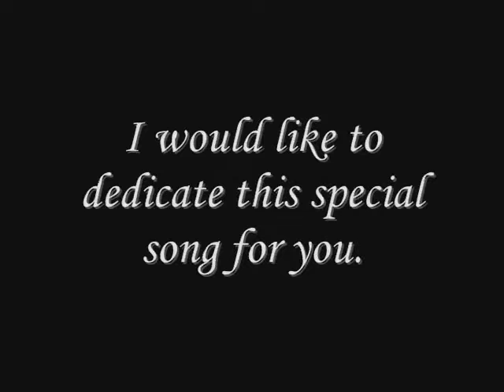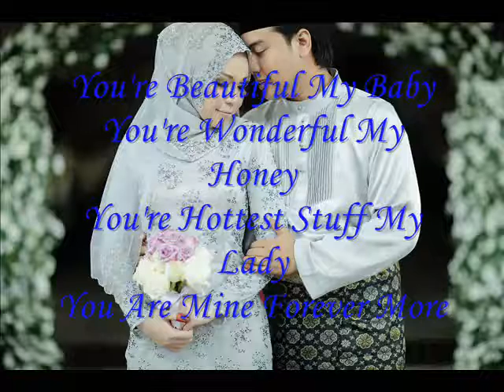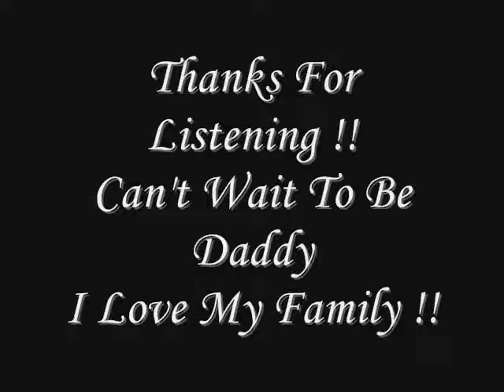My Anniversary - Abu Zareem & Aili Syaidatul Fatehah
Alhamdulillah genap 1 tahun aku bergelar suami kepada Aili Syaidatul Fatehah .Kehadapan Isteri tersayang. I mohon maaf kalau ada sedikit lebih kurang sepanjang hubungan husband & wife selama satu tahun ni. Anyhow. I always Love You Sweetheart. Tak sabar nak bergelar Papa pulak lepas nih. Insyaallah

Disini I ada buat lagu khas untuk You. Sila Hayati. Love You So Much

P/s : Ciptaan Sendiri. Nyanyi Sendiri .Muahhhhhssssss